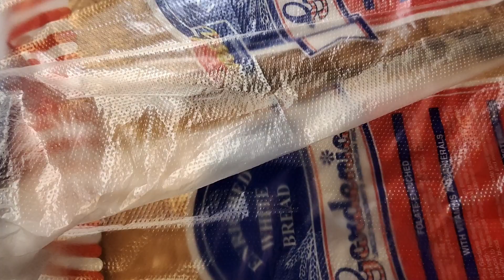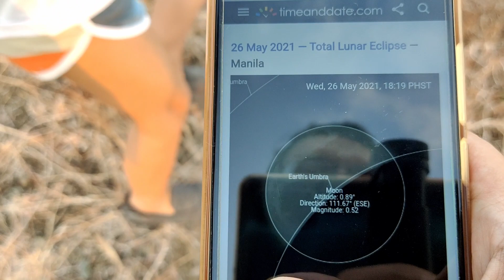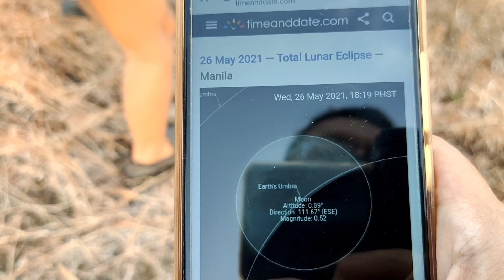SUPER MOON TOTAL LUNAR ECLIPSE IN THE PHILIPPINES - MAY 26, 2021 | BLOOD MOON SCENIC TIMELAPSE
In this episode, we observe the total lunar eclipse of the super moon (close to the Earth) of May 26, 2021 which is also a blood moon (turns ruddy) and flower moon (occurs in May) in Eastridge, Binangonan, Rizal in The Philippines.

The next lunar eclipse (nearly total partial) visible in the Philippines is on Nov. 19, 2021.

A total lunar eclipse will happen on Nov. 8, 2022, also visible in the Philippines.

BUY on AMAZON: Celestron Signature Series Moon By Robert Reeves Features A Superb Moon Astronomical Telescope, Black (22016)

Cold Blue by Astron
A Trip Around the Moon by Unicorn Heads